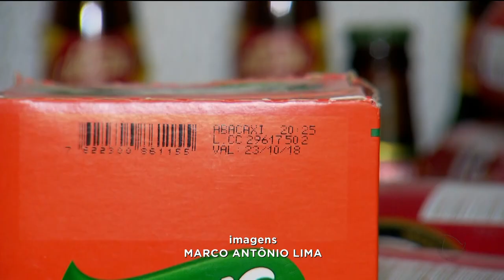APARECIDA DE GOIÂNIA: PROCON APREENDE MAIS DE MIL PRODUTOS IMPRÓPRIOS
O PROCON de Aparecida De Goiânia apreendeu mais de mil produtos que estavam vencidos ou impróprios para o consumo. De 103 comércios vistoriados, 81 foram autuados com multas que variam de mil e quinhentos a cinco mil reais.